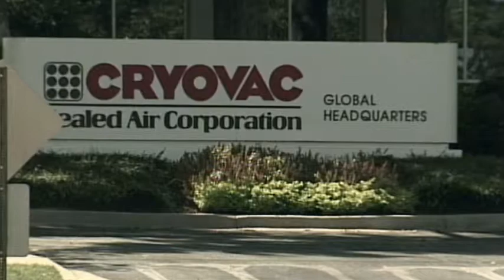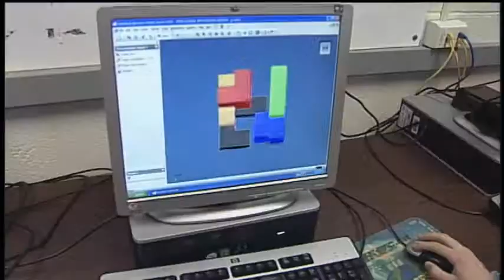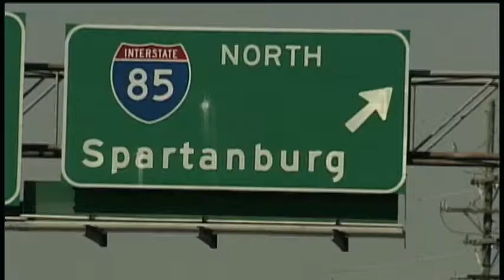Spartanburg Workforce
85 % of Spartanburg's job growth is manufacturing. Usually there are many manufacturing jobs available in the area even though the unemployment rate is high. Students and parents need to be educated about jobs that are available in the region where they live.  High School  student career paths are a majority of times, outside of what's available. The number 1 answer from high school students in the Spartanburg area about their career paths is #1: CSI Investigator. The #2 answer is video game programmer. These are not available in the Spartanburg area to the greater extent. There are also many misconceptions as to perceived working conditions in modern  factories compared to the past. The Upstate Chamber, the Upstate Regional Education Centers and manufacturers are working on better ways to educate everyone about Workforce opportunities in the local area.